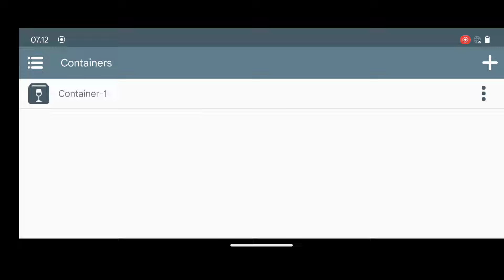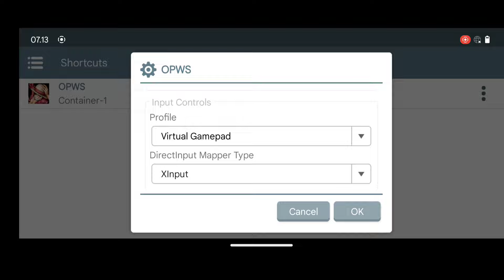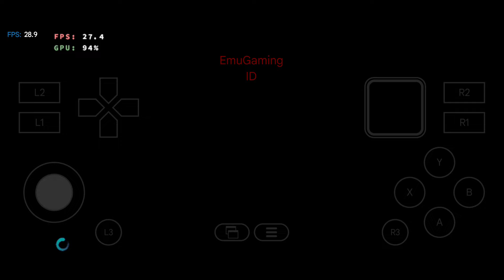One Piece World Seeker (Windows) on Android Poco X3 Pro - Winlator Frost 7.1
One Piece World Seeker Android Gameplay
Winlator Android

Device:
Poco X3 Pro 8/256
Derpfest
Android 13